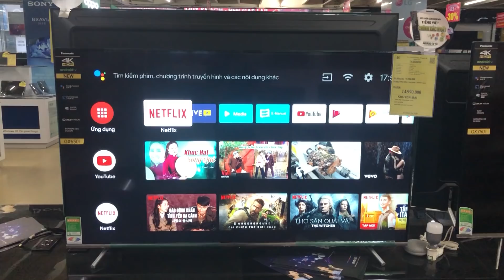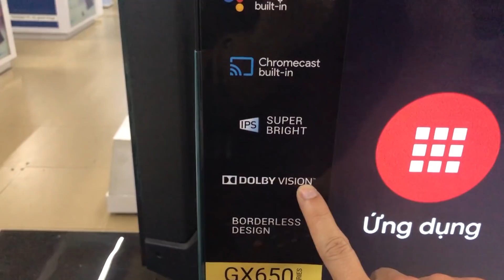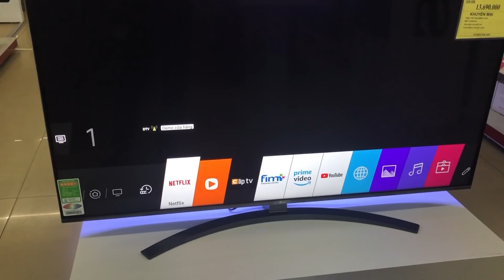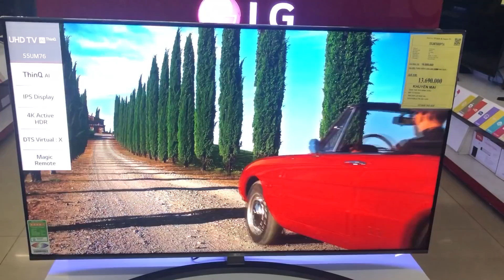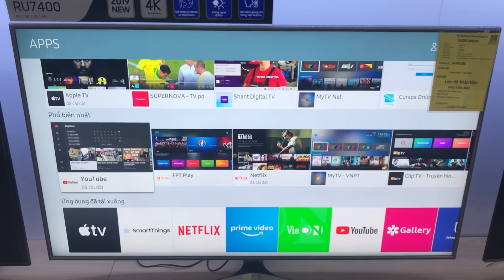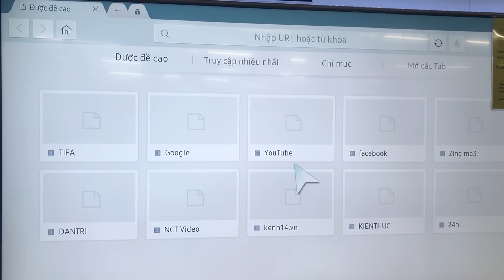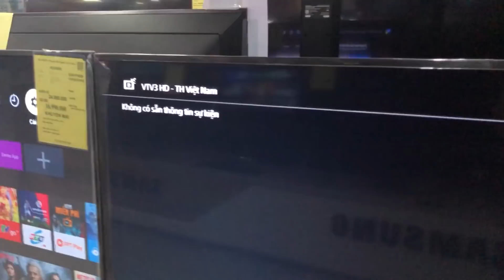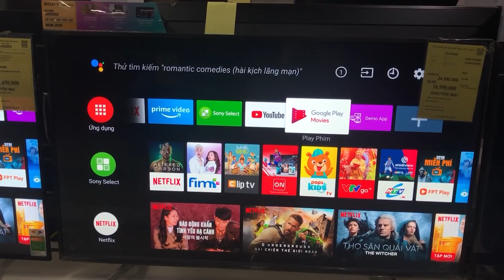4 Smart Tivi 4K kích thước 55 inch giảm giá mùa di.c.h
Em đánh giá 4 model Tivi 4K Sony LG Samsung Panasonic để các bác cùng xem mùa cô rô la thì Tivi đang có giá bao nhiêu nhé